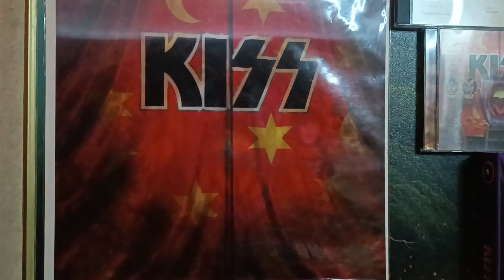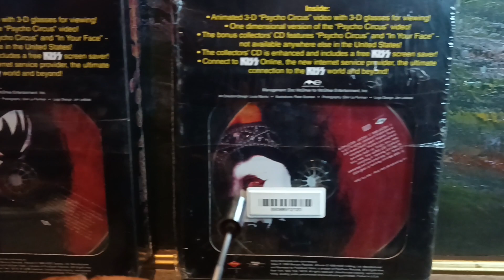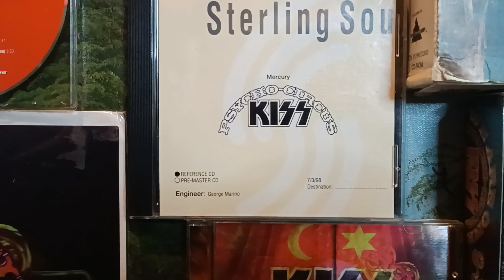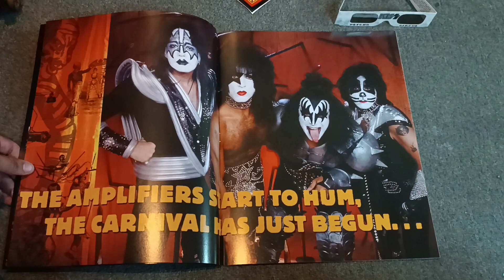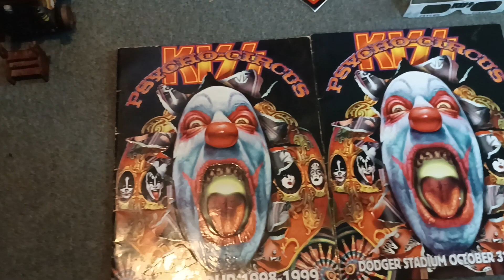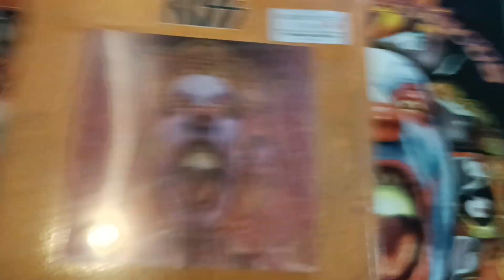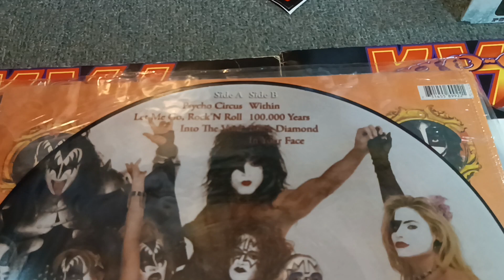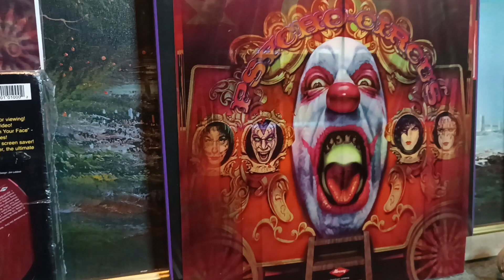Today in KISSTory... Sep 22,1998 - Psycho Circus 25th Anniversary - Picture Vinyl - Tour Book & More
Let's get a PSYCHO WEEKEND!! The invitation to see the Anniversary of Psycho Circus on Video!!

Meanwhile you can Download the "(1998) Nothing is quite what it seems - The Psycho Circus Recording Sessions (Complete CD Version)" in the following link:

You want to download more?? Check the link in the "Comments Box Section" of this YouTube Video...

Be part of the KISSTORY and JOIN US IN MY GROUP: "Today in KISSTORY... But on Video!" in: